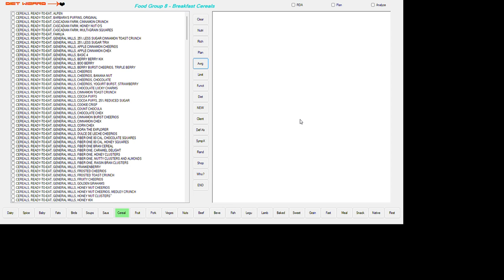FOOD GROUP 8 - BREAKFAST CEREALS. 2024 06 25 11 50 12.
(Breakfast Cereals) → IS THE FOOD GROUP;
AVERAGES OF 46 NUTRIENTS PER 100 grams Food in
→  n =  379 Member Foods

379 Different DataBase Numbers, One for Each Food.""
Items are Multiple Members of the Breakfast Cereals Food Group.
WATER in grams Or milliliters = "11.04"
ENERGY in kilocalories = "345.07"
PROTEIN in grams = "8.46"
FATS in grams = "4.16"
ASH in grams = "2.67"
CARBOHYDRATES in grams = "73.64"
FIBER in grams = "7.65"
SUGARS in grams = "19.83"
CALCIUM in milligrams = "160.67"
IRON in milligrams = "16.05"
MAGNESIUM in milligrams = "72.97"
PHOSPHATE in milligrams = "231.92"
POTASSIUM in milligrams = "276.22"
SODIUM in milligrams = "378.41"
ZINC in milligrams = "5.96"
COPPER in milligrams = "0.17"
MANGANESE in milligrams = "0.75"
SELENIUM in micrograms {μg} = "10.16"
VITAMIN C (Ascorbic Acid) in milligrams = "15.46"
VITAMIN B1 (Thiamine) in milligrams = "0.99"
VITAMIN B2 (Riboflavin) in milligrams = "0.99"
VITAMIN B3 (Niacin) in milligrams = "12.16"
VITAMIN B5 (Pantothenic Acid) in milligrams = "0.58"
VITAMIN B6 (Pyridoxine) in milligrams = "1.28"
VITAMIN M (Total Folate) in micrograms {μg} = "379.89"
FOLATE in micrograms {μg} = "263.02"
FOOD FOLATE in micrograms {μg} = "19.56"
FOLATE (Dietary Folate Equiv.) in micrograms {μg} = "467.03"
VITAMIN Bc (Choline) in milligrams = "10.81"
VITAMIN B12 (Cyanocobalamin) in micrograms {μg} = "2.89"
VITAMIN A1 (Retinol) in International Units = "1,167.98"
VITAMIN A1 in Retinol Equivalents (IU) = "224.88"
VITAMIN A1 - (Retinol) in micrograms {μg} = "220.76"
PROVITAMIN A As Carotene in micrograms {μg} = "4.86"
Beta-CAROTENE in micrograms {μg} = "20.23"
Beta-CRYPTOXANTHIN in micrograms {μg} = "1.84"
LYCOPENE in micrograms {μg} = "0.00"
LUTEIN + ZEAXANTHIN in micrograms {μg} = "156.04"
VITAMIN E (8 Tocols) in milligrams = "2.38"
VITAMIN D3 (Cholecalciferol) in International Units = "1.55"
VITAMIN D3 in micrograms {μg} = "62.36"
VITAMIN K3 (Menadione) in micrograms {μg} = "0.92"
SATURATED FAT in grams = "0.87"
MONOUNSATURATED FAT in grams = "1.43"
POLYUNSATURATED FAT in grams = "1.37"
CHOLESTEROL in milligrams = "0.07"
First Household Weight in grams = "53.42"